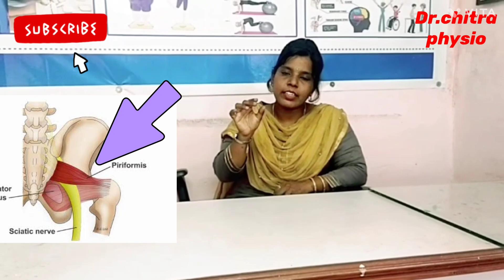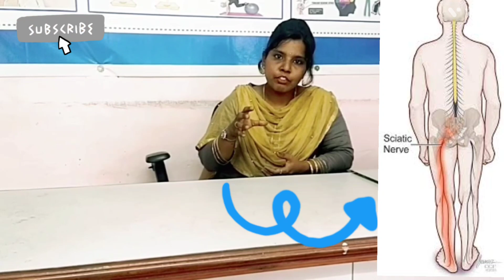pain in the buttocks.பின்புற வலி.Piriformis syndrome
Piriformis syndrome.பின்புற வலி.pain in the buttocks.This video explains about the sudden pain in the buttock region,simple exercises are explained here for this pain .
pain in the buttocks
pain in the butt
buttock pain
butt pain
youtube videos
physio tamil
tamil physio
physiotherapy tamil
buttock pain in tamil
buttock pain relief exercise in tamil
buttock pain relief exercise
buttock pain relief
tamil physiotherapy
pain in the buttocks while walking
sudden pain in the buttock
butt muscle pain
muscle pain
back muscle pain
pain in butt and hip
pain in hip and pain
piriformis syndrome
piriformis muscle
chitra physio
chitra physio clinic
dr.chitra physio